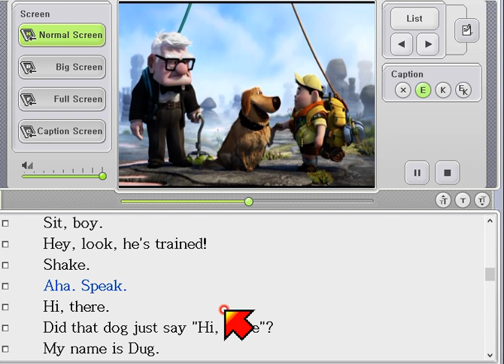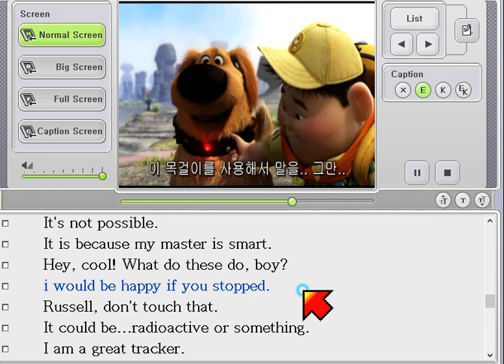up11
I see you, back there.
Go on, get out of here! Shoo!
G annoy someone else for a while. BUTN STUDN
Hey, are you ok over there? Hello? Oh, hello, sir.
Thank Goodness. It's nice to know someone else is up here.
I can smell you. / What?
You can... smell us? / I can smell you.
You were talking to a rock.
Hey, that one looks like a turtle. Look at that one!
That one looks like a dog! Ah, it is a dog. / What?
We're not al lowed to have dogs in my appartment. Hey, I like dogs!
We have your dog! (i) wonder who he blongs to.
Sit, boy. Hey, look, he's trained!
Shake. Speak. / Hi, there.
Di that dog you know say "Hi, there"?
My name is Dug.
I have just met you and I love you.
My master made me this collar.
He is a good and smart master and he made me this collar
so that I may talk. Squirrel!
My master is good and smart.
It's not possible.
It is because my master is smart.
Hey, cool! What are these do, boy?
I would be happy if you stopped.
Russell, don't touch that.
It could be. radioactive or something.
I am a great tracker. My pack sent me on a special mission. All by myself.
Have you seen a bird? I want to find one and I've been on the scent.
I'm a great tracker.
Did I mention that?
Hey, that is a bird. I have never seen one up close, but this is the bird.
☆May I take your bird back to camp as my prisoner?
Yes, yes, take it.
And on the way, learn how to bark like a real dog.
I can bark. And here's howling.
Can we keep him, please? Please, please, please?
But it's a talking dog!
It's just a weird trick or something.
Let's get to the fall.
Please, be my prisoner! Oh,